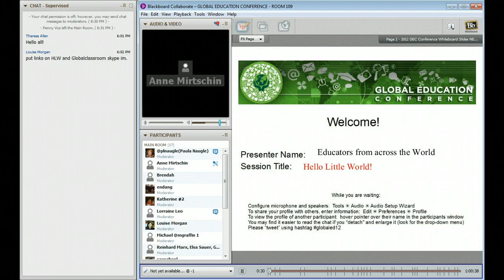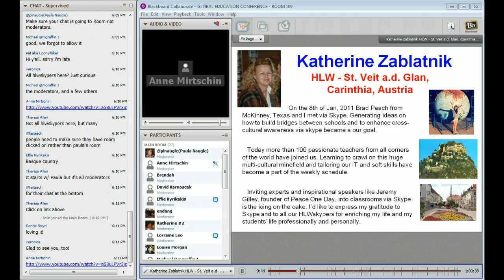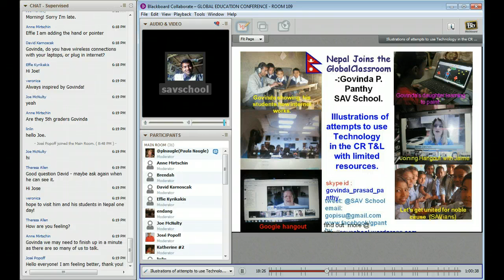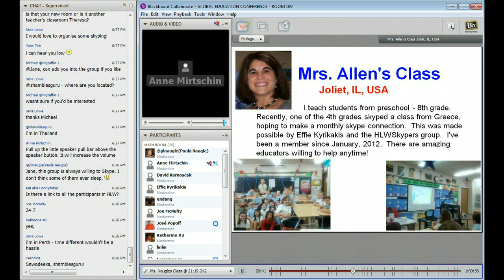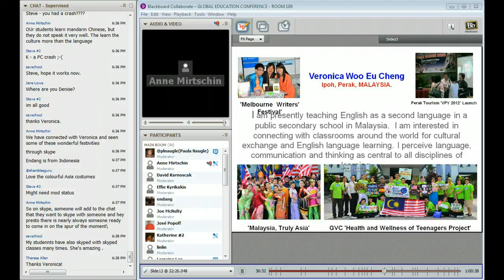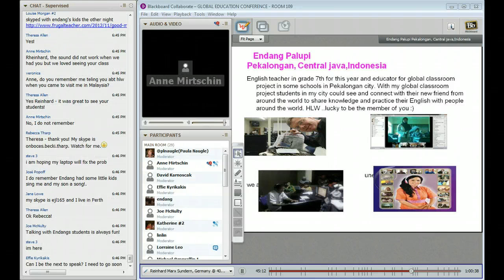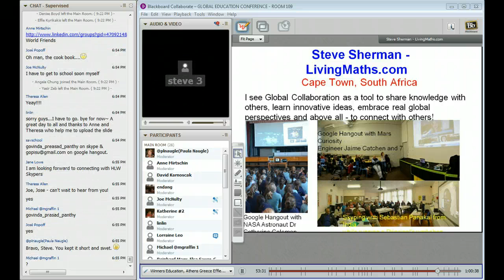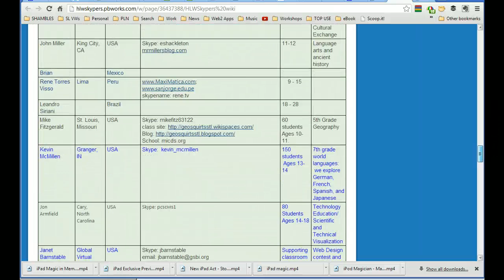Hello Little World Skypers [webinar presentation]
Hello Little World Skypers [webinar presentation] ... this presentation was part of the online Global Education Conference 14 Nov 2012

HLW skypers is a global skype group, comprising educators from across the globe. It enables videoconferencing worldwide for education with educationalists from many countries. This group was started by Katherine Zablatnik from the alps of Austria. Her passion for videoconferencing with others around the world has been joined with many like-minded educators. This supportive and innovative group facilitates conferencing worldwide for the promotion of education and technology. As one quote says: We are family, working hand in hand to make a better world, trying to understand one another, improving our cultural awareness both professionally and within and beyond our classrooms. There are members from many countries -- some highly skilled in technology and some not. All have a strong desire to bring the world into their classroom.
 Katherine will outline how and why the group started and share the tools that are used to connect and communicate.  Members of the group  from across the globe will then share stories of connections, how they got connected, the impact on their classrooms, professional development and the value of using videoconferencing for global communication etc. Classroom stories, projects and group discussion topics will be highlighted. Tips and hints will also be shared. Join  this session with this global group of educators who bear witness to the power and potential of global education.

Hello Little World Skypers (HLW) Group.